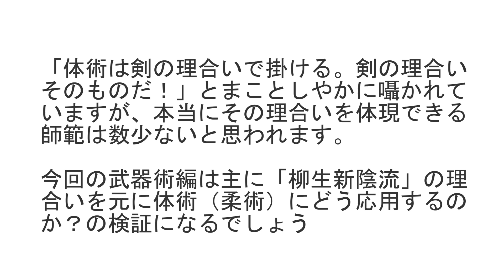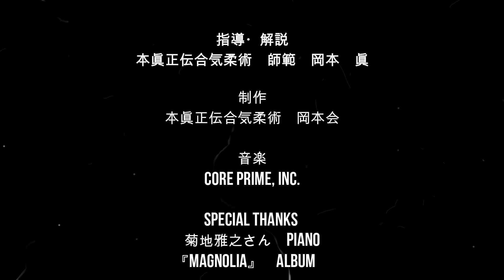合気柔術チャンネル 合気柔術 #032 合気二刀剣（参） aiki makoto okamoto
剣術の「手の内」は、合気柔術での「手の内」そのものであり、体術（柔術）にどう応用するのか？というのがテーマとなっています。
今回は「合気二刀剣」です。